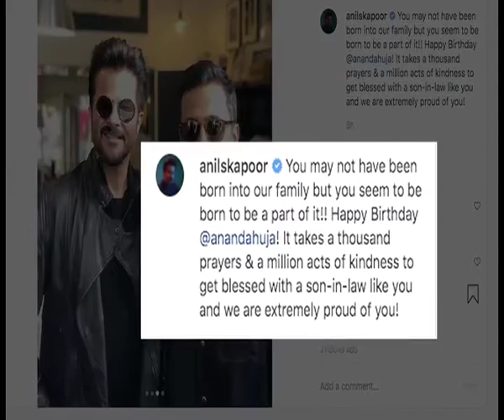Anil Kapoor Blessed to have a son in law like Anand Ahuja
Bollywood actor Sonam Kapoor's husband Anand Ahuja is celebrating his 37th birthday today. On this occasion, Sonam's father and actor Anil Kapoor wished his son in law with a heartwarming note.